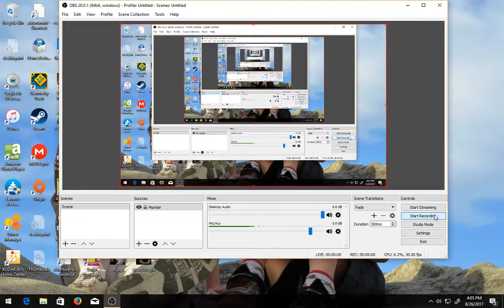Geometry Dash.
I Don't Think I'll Make A Part 2.